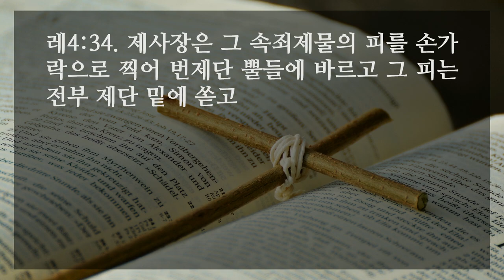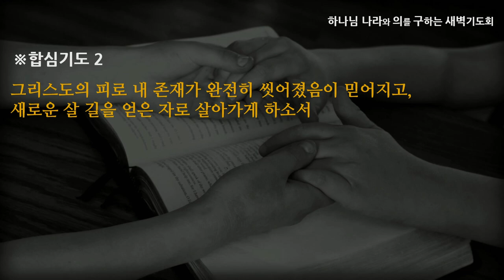[선한목자교회] 새벽기도 2022년 06월 24일 | 구약의 복음서 레위기 4 : 속죄제 : 그 피가 나를 완전히 씻으셨도다 - 이우람 목사 [레위기 4:1-35]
구약의 복음서 레위기 4 : 속죄제 : 그 피가 나를 완전히 씻으셨도다 - 이우람 목사 [레위기 4:1-35]